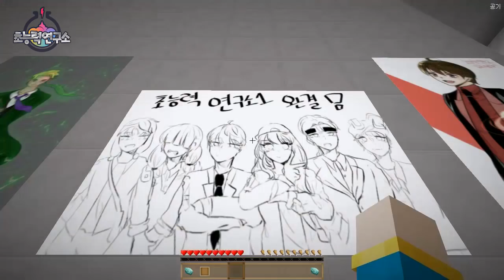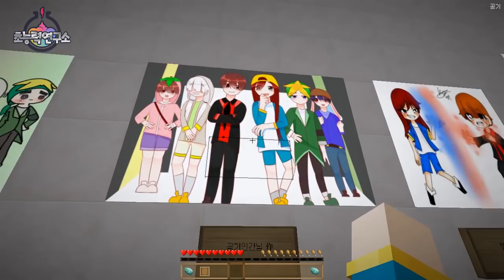초능력자들 인터뷰+팬아트 공개!♥ [마인크래프트 모드어드벤쳐: 초능력 연구소] - Mod Adventure - [잠뜰]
초능력 연구소 진짜 마지막! 외전으로 준비된 초능력자들과 연다 인터뷰~ 팬분들이 주신 엄청난 작품들까지 만나보세요!
▷잠뜰 TV 구독 바로가기 클릭 !
▷잠뜰 BOX 다운로드 바로가기!!
▷마인크래프트 초능력 연구소 재생목록 바로가기 !
▷잠뜰 카카오스토리 소식받기 !

＊마인크래프트 - '초능력 연구소' 어드벤쳐
＊Minecraft - 'Psychic Lab' Mod Adventure

Hello !
Welcome to Sleepground's YouTube channel.

with 'Psychic Lab' Mod Adventure.